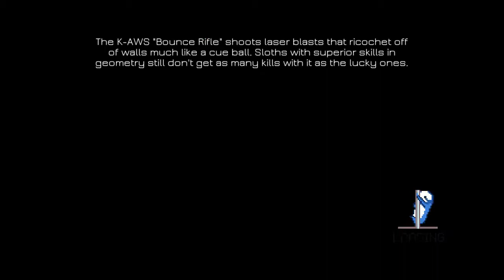Battlesloths 2025 Gameplay [HD] [PC]